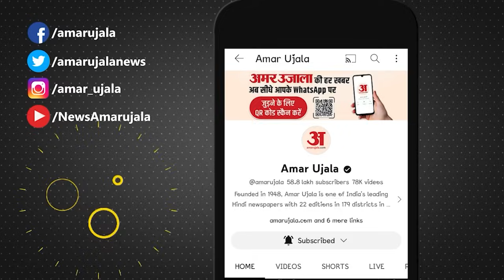Lok Sabha Election: चुनाव की तारीखों के एलान पर CM Mohan Yadav की प्रतिक्रिया | MP News | Amar Ujala